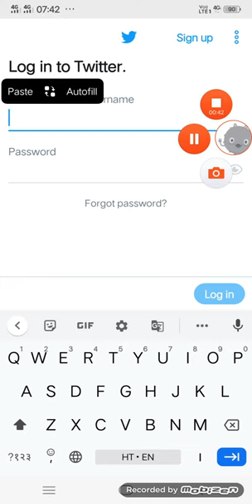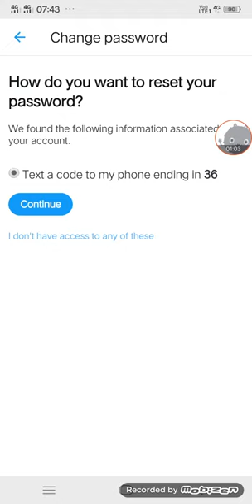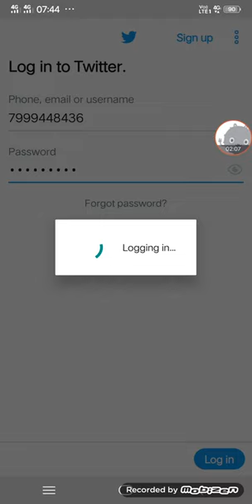How to forget password on twitter !! twitter account ka pasword forget kaisay kerte hai !!